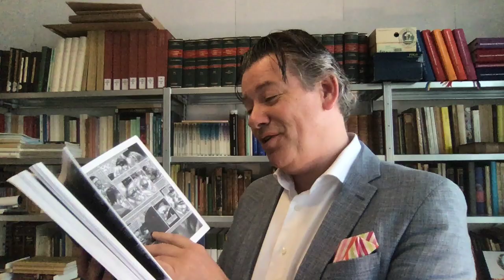1860, Max Havelaar, Multatuli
Vond je dit een interessant filmpje? of koop mijn boek